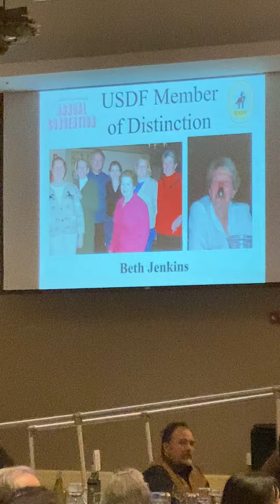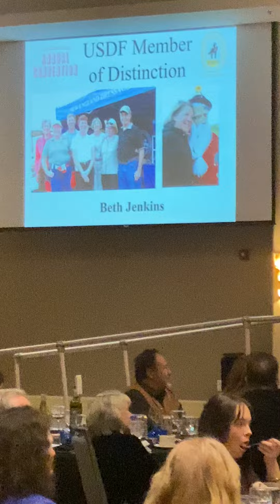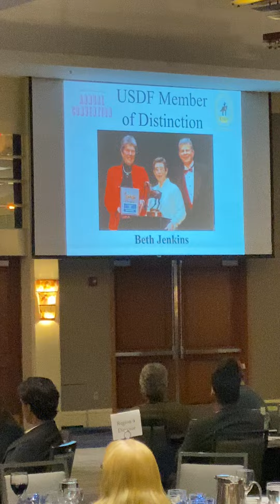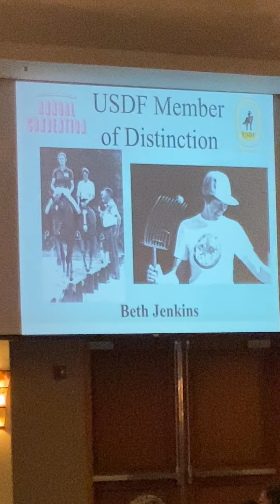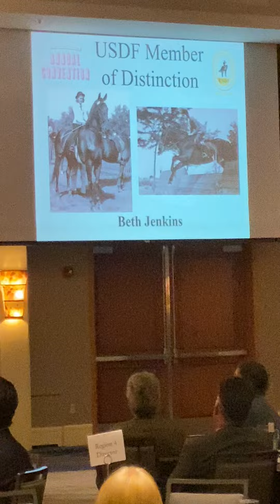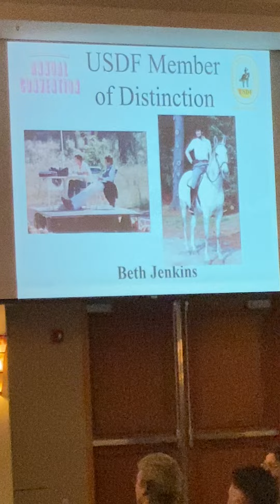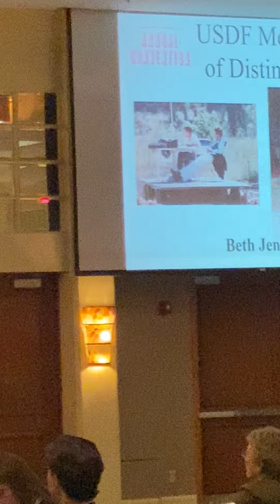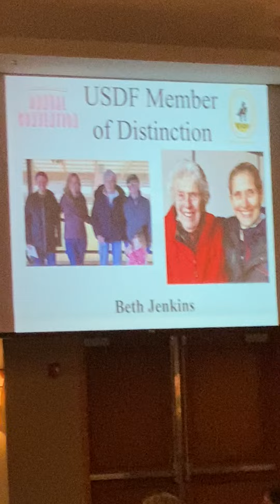Beth Jenkins receiving the USDF Member of Distinction award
At the 2023 USDF convention in Omaha, NEDA's Beth Jenkins was honored with the USDF Member of Distinction award and gave a wonderful speech on the butterfly effect, and how seemingly little interactions in her life changed her- and our- world as a result. A wonderful example of who Beth was, and the way she could motivate and engage a room. Beth's comments begin around 10 minutes in.